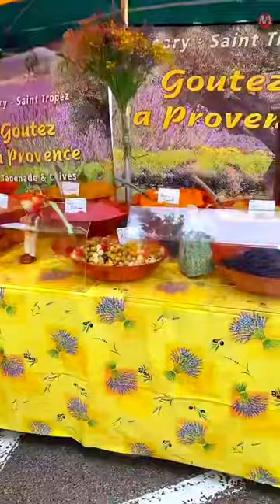ตลาดนัดเช้า Saint-Tropez , ฝรั่งเศส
เดินเล่นตลาดนัดในวันฝนตก